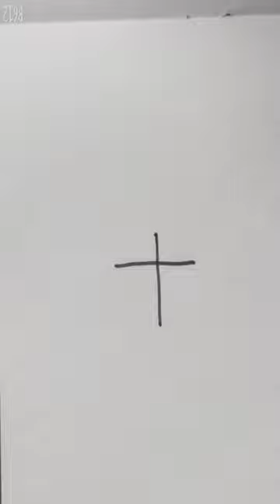How to draw Police carsStep-by-Step Tutorials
How to draw Police cars

Step-by-Step Tutorials
how to draw police car for kids
how to draw police car how to
draw police car
how to draw police car and policeman
how to make police cars in roblox
studio
how to draw police car easily
how to make police cars in gta 5